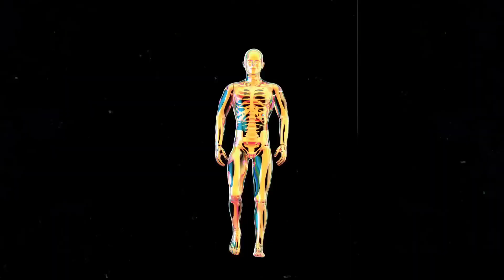full body stretching exercise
Desi boy Welcome to Kush fitness

information, how to be fit desi nuskho se, bodybuilding information,home

इस चैनल पर मिलेगी आपको यह जानकारियां - Exercise, desi diet, beauty, घरेलू नुस्खे, beauty workout, motivational, educational,workout, Fitness! इस चैनल का मकसद है कि आप लोगो को देसी एक्सरसाइज बता कर और देसी डायट बता कर, घरेलू उपाय बता कर घर पर ही फिट रख सके।

stretching exercise for increase height

stretching exercises for beginners

stretching exercises before workout

stretching exercise therapy lecture

stretching exercises for height

stretching exercise kaise karen

stretching exercise therapy

لا

stretching exercises for flexibility

stretching exercise in pregnancy

stretching exercises after workout